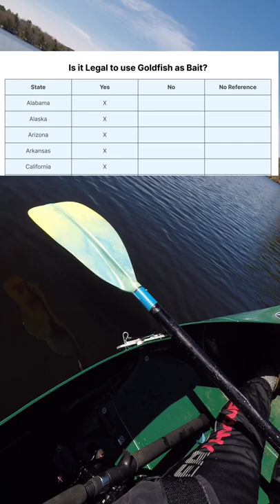fishing with a GOLDFISH lure? (it actually works)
FISHBRAIN: Tackle2thePeople